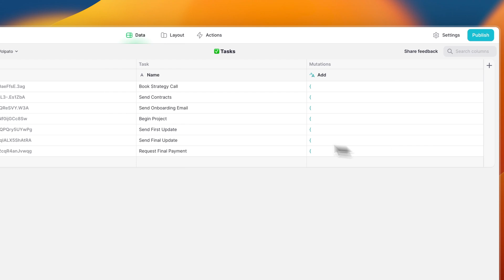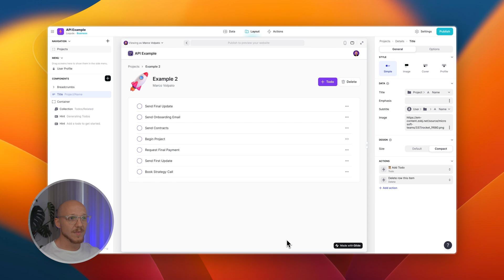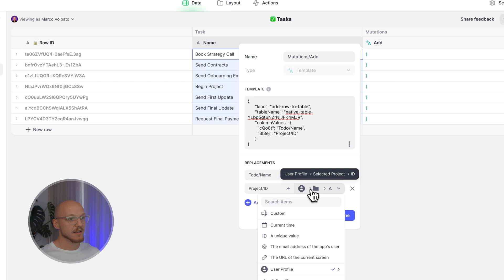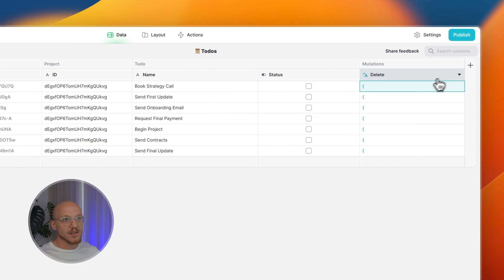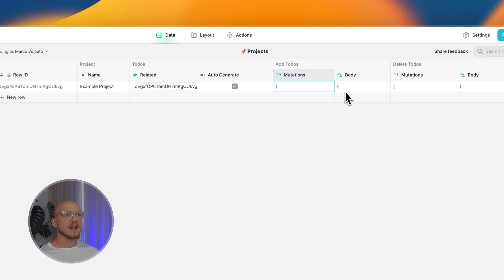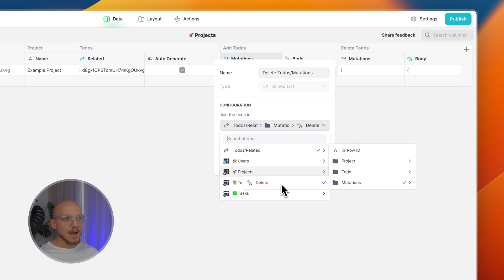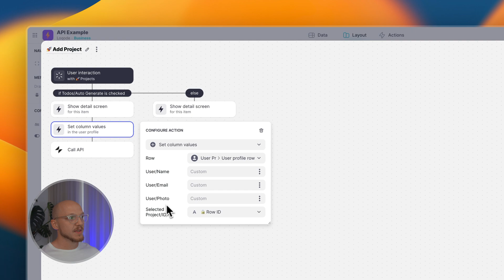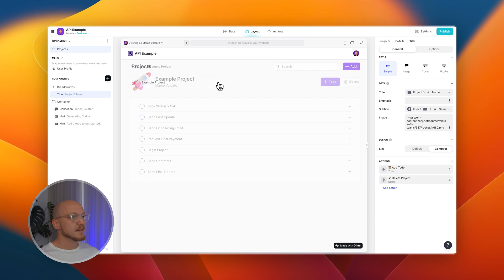🎓 Glide Tutorial - Add, Edit or Delete Multiple Rows (Glide API)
🎓 𝗝𝗼𝗶𝗻 𝗟𝗼𝗾𝗼𝗱𝗲 𝗦𝗰𝗵𝗼𝗼𝗹 (𝗙𝗥𝗘𝗘) 🎓
A free community that helps people level-up their Glide skills & make $3-15k+ per app as a Glide developer. Join for tips, tutorials, scripts & more!

In this video Marco explains how you can add or delete multiple rows with a single action using Glide's new API column and action. Please note you can also delete multiple rows via a relation/query column. This example is to showcase the API.

⭐️ 𝗖𝗼𝗻𝘁𝗲𝗻𝘁𝘀 ⭐️
⏱️ (0:00:00) Introduction.
⏱️ (0:01:10) Demo.
⏱️ (0:04:47) Setting up the data tables.
⏱️ (0:14:34) Configuring the actions.